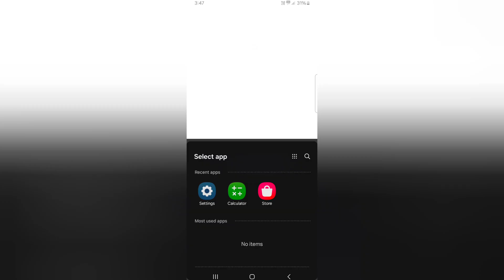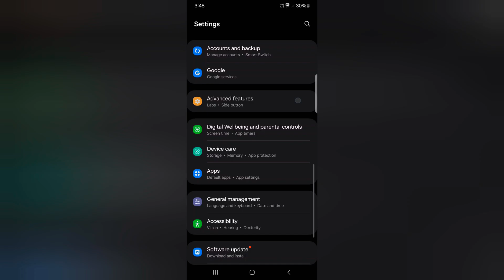How to Enable Split Screen in Samsung Galaxy S24 and S24 Plus | Enable Multi-Window for All Apps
How to Enable Split Screen in Samsung Galaxy S24 and S24 Plus. When you use split screen multitasking, you can use two different apps at the same time like watching YouTube videos and chat on message at the same time on Samsung S24 and S24 Plus devices. Also, enable Multi-Window mode for all apps using Samsung Labs settings.

Best Samsung S Series MagSafe Case Deals:

Samsung S25 Ultra Aurora Armor Air Case built with Kevlar (Use Below Given Link to Get $20 Discount to any Product)

Gears I Use to Make Videos:

Neewer Video Light Kit

GRENARO Wireless Mic

GRENARO Wireless Mic

Boya ByM1

Kreo Ring Light

DIGITEK 14 Inch Multi-Color LED Ring Light

Samsung Galaxy S24 / Galaxy S24 Ultra - Use Multi Window
How To Use Split Screen Mode On Samsung Galaxy S24 / S24+
How do I activate split screen on Samsung Galaxy?
How do I split the screen on my Samsung s24 Plus?
How do I split the screen on my Samsung s23 Plus?
How do I split screen on Samsung a24?
Does Samsung A series have split screen?
How do I get split screen mode?
How do I enable split screen on Windows?
Why my split screen option is not showing?
How is the split screen activated?
How to Split Screen on Your Android Device?

More Queries:
Enable Split Screen in Samsung Galaxy S24 Plus
Use Split screen mode in Samsung Galaxy S24 Plus
Enable split screen mode in Samsung S24
Enable multi-window mode for all apps in Samsung Galaxy S24 Plus
Activate split screen mode in Galaxy S24 Plus
Use Samsung S24 Split Screen Mode
How to enable split screen in samsung galaxy s24 and s24 plus
Samsung galaxy s24 ultra tips and tricks
Samsung galaxy s23 ultra split screen
How to enable split screen on samsung galaxy s24
How to enable split screen on all android phones
How to use split screen mode on your android device
Split screen android
How to split screen on android
How to use android split screen
Samsung S24
Samsung S24 Plus
S24
S24 Plus
S24+

Samsung Galaxy Z Flip 5 (USA)
Samsung Galaxy Z Flip 5 (India)
Samsung Galaxy Z Flip 4 (USA)
Samsung Galaxy Z Flip 4 (India)

Samsung Galaxy Z Fold 5 (USA)
Samsung Galaxy Z Fold 5 (India)
Samsung Galaxy Z Fold 4 (USA)
Samsung Galaxy Z Fold 4 (India)